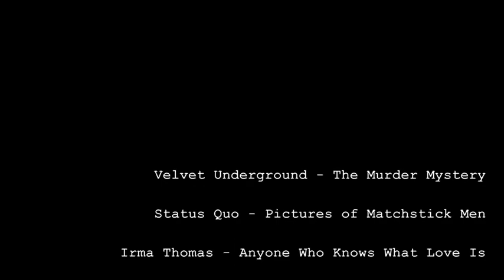WIM 2K18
Wheels In Motion
2K18
Mostly footage from the past year with a splash of clips that got lost in the sands of time

Good times with buds

I CLAIM NO RIGHTS TO ANY SONG USED IN THIS VIDEO

The Murder Mystery · The Velvet Underground

The Velvet Underground

Recording Arranger, Producer: The Velvet Underground
Background Vocalist, Guitar, Vocals: Lou Reed
Guitar, Vocals: Sterling Morrison
Bass Guitar, Vocalist: Doug Yule
Percussion, Vocalist: Maureen Tucker
Author, Composer: Lou Reed
Music Publisher: Metal Machine Music
Music Publisher: Oakfield Avenue Music Ltd.

Irma Thomas- Anyone Who Knows What Love Is

Anyone Who Knows What Love Is (Will Understand)

Artist
Irma Thomas

Licensed by
UMG (on behalf of Capitol Records); EMI Music Publishing, SOLAR Music Rights Management, CMRRA, and 9 Music Rights Societies

Pictures of Matchstick Men

Artist
Status Quo

Album
The Sixties Album

Writers
Francis Rossi

Licensed by
WMG (on behalf of Warner Strategic Marketing UK); BMG Rights Management, UMPI, ASCAP, ARESA, CMRRA, UBEM, UMPG Publishing,